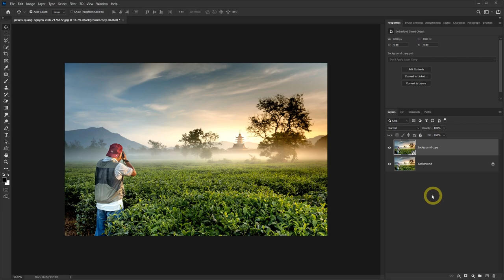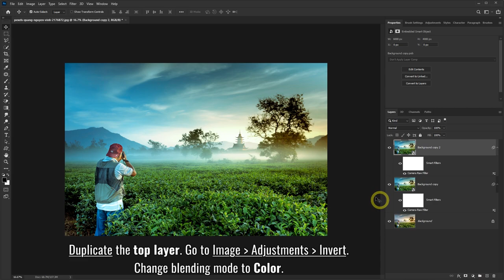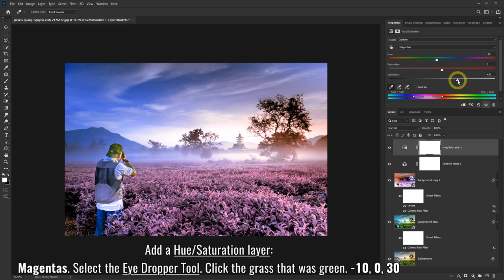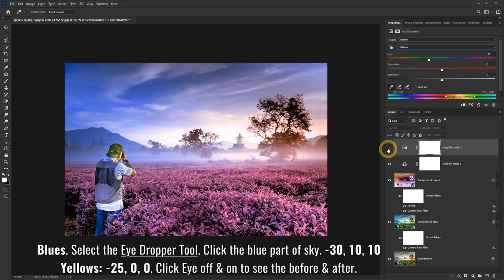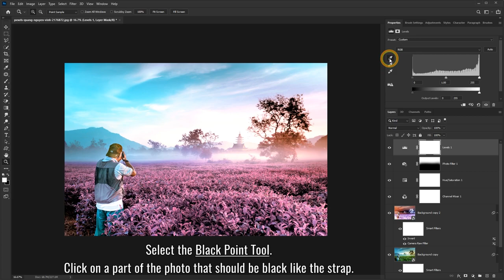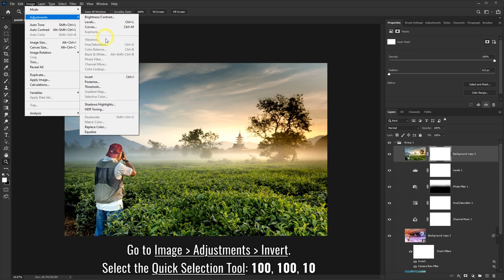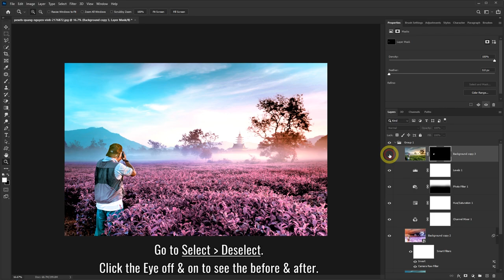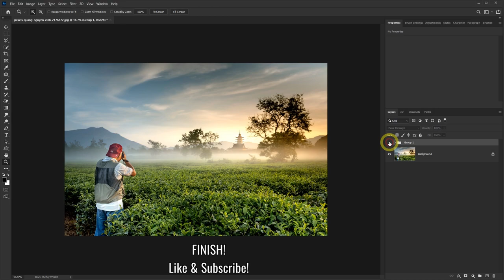Cotton Candy Color Effect - Photoshop Tutorial - Color Grading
Learn how to color grade your photos into a cotton candy color effect in Photoshop. This Photoshop tutorial works best with photos with green grass and blue skies. This Photoshop manipulation tutorial will show you how to turn green grass to pink and purple. It will also show you how to turn the sky into a nicer color. The color grading settings will be different depending on your photo.